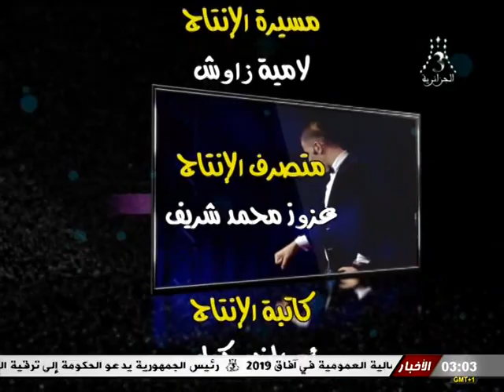مخبر كوميديا 2017/ الحلقة 19/ تشبع ضحك / Makhbar Comédie EP19